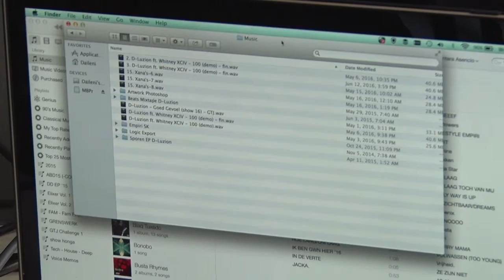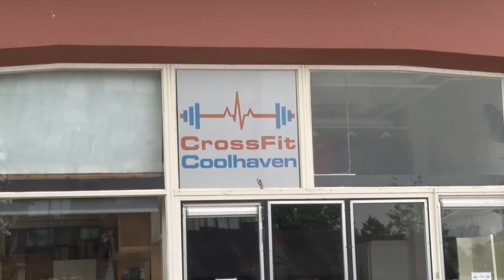010nu - D-Luzion geeft sneak preview van nieuwe track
D-Luzion deed mee aan Giels online Talentenjacht en trad hierdoor op in DWDD. Deze Rotterdamse artiest is een muzikale duizendpoot; ze schrijft, produceert en componeert haar eigen muziek. Ze heeft meerdere prijzen gewonnen en treedt vanaf september op door het land met het festival de Popronde.